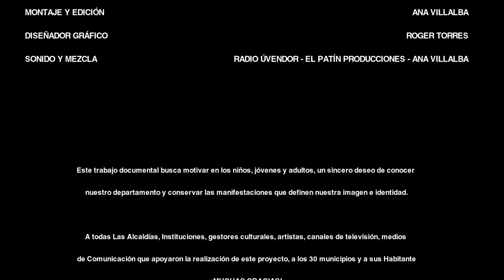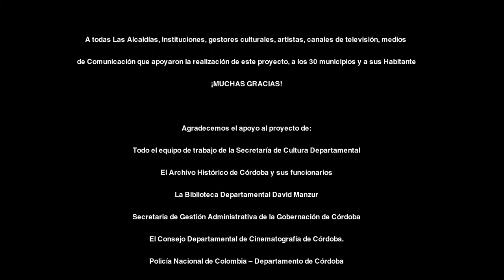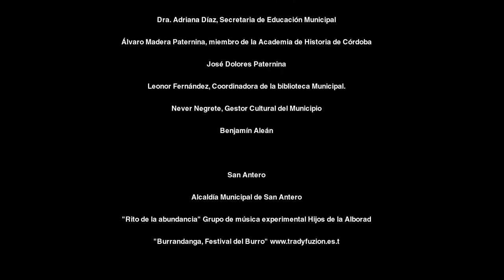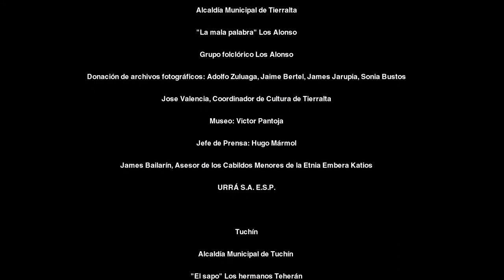Buenavista - Un Viaje por Córdoba (Archivo Audiovisual)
Municipio de Buenavista, Archivo Audiovisual de Córdoba, Colombia, 2013.